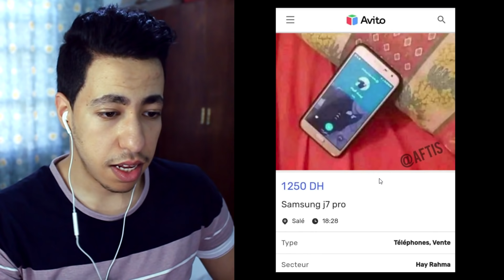البيست فريند - Reaction